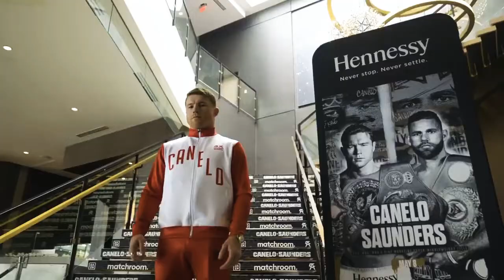🏆🏆🏆🏆🏆Very big BOXING : Canelo vs Sounders 🔥🔥🔥🔥🔥🔥🔥🔥🔥🔥🔥🔥🔥🔥🔥🔥🔥🔥🔥🔥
You're are not yet  a fan Canelo - The strongest boxer ,regardless of weight category 🏆🥊Champions 💥